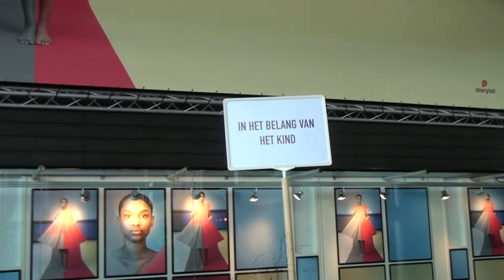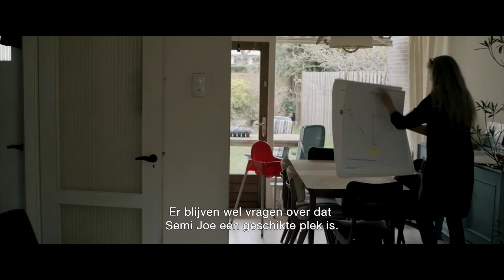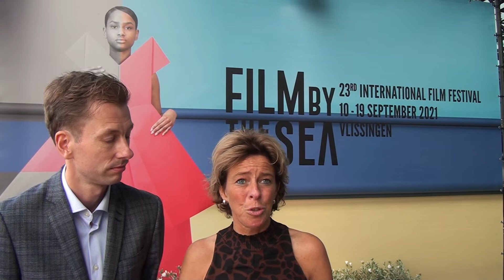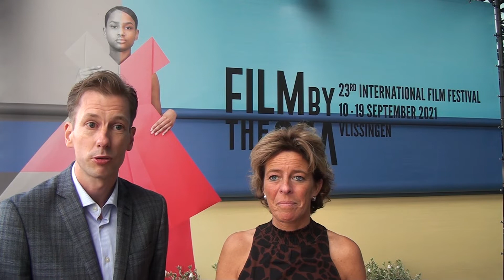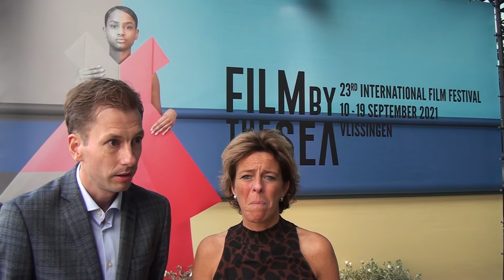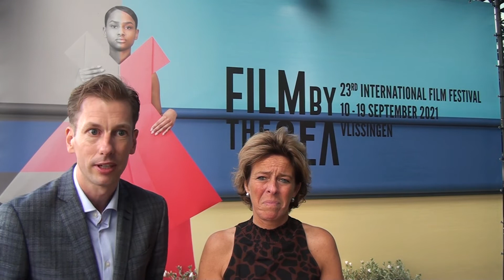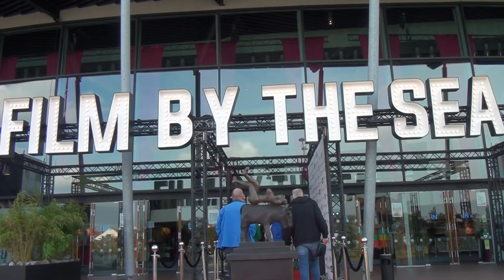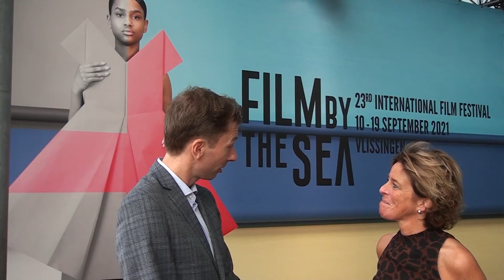JeugdzorgVisie - In het belang van het kind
In het belang van het kind
Gevangen in de gesloten wereld van jeugdbescherming

Ilona is een gescheiden moeder en eigenaar van twee bedrijven. Haar leven bestaat uit werken en de
strijd voor omgang met haar kinderen. De jongste twee heeft ze al meer dan drie jaar niet gezien. Als haar oudste dochter Myrthe bij haar weg wordt gehaald, lijkt ze alles verloren te hebben. Maar ze geeft de strijd niet op. Documentairemaker Ronald Voort bracht haar verhaal in beeld.

Na afloop van de premiere op het filmfestival Film by the sea sprak ik met Ronald en Ilona over hoe  deze bijzondere documentaire tot stand kwam